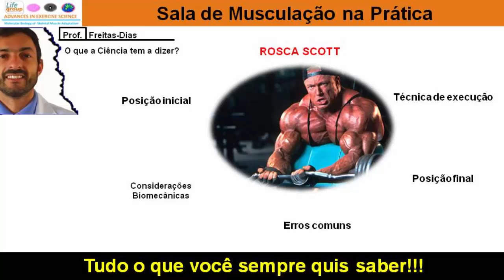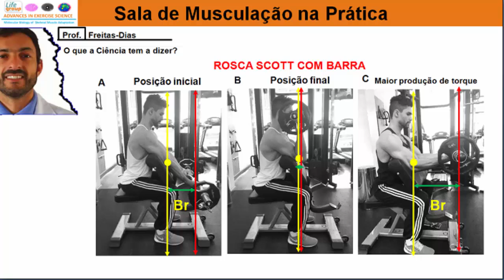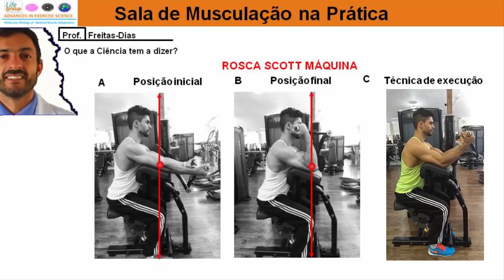Rosca Scott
Análise cinesiológica:
Movimento articular
Flexão do cotovelo
Plano: Sagital
Eixo: Látero-lateral
Motores primários: bíceps braquial (porção longa e curta), braquial e braquiorradial.
Motores secundários: pronador redondo, flexor radial do carpo, flexor ulnar do carpo e palmar longo.
Posição inicial:
O ajuste da altura do assento do banco Scott deve estar posicionado de forma que o executante esteja com seus pés apoiados totalmente no solo e ao sentar-se, o mesmo apoie a região anterior do tórax e suas axilas completamente no suporte (aproximadamente 45°) do banco Scott, ou seja, o descanso para os braços deve permanecer ligeiramente abaixo do nível dos ombros;
O executante deve respeitar as curvaturas fisiológicas da coluna vertebral, manter as escápulas em neutro e ombros alinhados;
Realizar a empunhadura no implemento (barra) com afastamento igual ou um pouco maior que a distância dos ombros.
Técnica de execução:
Com a região posterior dos braços firmemente apoiadas no apoio, o executante deve realizar os movimentos de flexão e extensão bilateral dos cotovelos em uma amplitude que não comprometa a tensão dos músculos alvos.
Erros comuns:
Permitir que os braços se afastem durante a execução do movimento;
Bloquear os cotovelos no final da fase excêntrica (negativa);
Projetar o tronco e a cabeça posteriormente (para trás);
Afastar as axilas do suporte;
Permitir o tilt anterior das escápulas;
Permitir a protusão e/ou a depressão de ombros.
Considerações biomecânicas
Devido o executante permanecer com suas axilas completamente apoiadas no suporte (apoio) do banco Scott durante toda a amplitude de movimento, este exercício promove maior isolamento muscular dos flexores de cotovelo, por dificultar que o executante realize movimentos dos ombros, assim evita-se a compensação de movimentos auxiliares “roubo”.
Durante a execução da Rosca Scott na máquina, a direção e o sentido da resistência traciona o antebraço, a fim de promover a hiperextensão do cotovelo, desta forma para que o executante evite a hiperextensão, o mesmo deve controlar a extensão do cotovelo (o final do movimento), para que não ocorra um relaxamento dos flexores do cotovelo.
Neste exercício cabe considerar que devido ao posicionamento do ombro (ligeira flexão), verifica-se um encurtamento da cabeça longa do bíceps braquial, consequentemente o ponto de maior braço de resistência não coincide com o mesmo comprimento muscular quando comparado com a Rosca direta com barra.
Uma vantagem deste exercício é o menor esforço dos eretores da coluna o que concomitantemente ocasiona em um menor risco de lesões enquanto que na Rosca Direta (livre) existe um maior esforço dos eretores pela não utilização de um apoio, o que pode levar a maiores riscos de lesões.
Peso livre Vs Aparelho
Durante a execução da Rosca Scott com peso livre, o maior braço de resistência ocorre quando o antebraço está paralelo ao solo (Figura XC). Quando o executante realiza a flexão do cotovelo e aproxima-se de um ângulo em que o antebraço fique totalmente verticalizado, verifica-se um certo grau de força de cisalhamento na articulação do cotovelo. Neste ponto e nos ângulos finais da flexão do cotovelo o braço de resistência muito pequeno ou quase inexistente, portanto a produção de torque é mínima ou quase zero.
Por outro lado à medida que o executante realiza a extensão do cotovelo (excentricamente) o braço de resistência aumenta até o ponto de completa extensão do cotovelo, em que novamente o braço de resistência diminui. Cabe aqui o executante controlar o movimento a fim de evitar a hiperextensão do cotovelo.
Devido aos “pontos de descanso” (baixo torque e pequeno braço de resistência) não é interessante executar a Rosca Scott com peso livre com a amplitude completa de movimento. A deficiência deste exercício “pontos de descanso” e força de cisalhamento na articulação do cotovelo utilizando o peso livre pode ser evitada, realizando este exercício com um cabo (cross-over na roldana baixa), elástico ou equipamento. Isso ocorre devido à resistência oferecida não está mais na vertical e sim no sentido e direção do cabo (45°) e ou equipamento, resultando numa tensão na articulação que tende a extensão do cotovelo durante toda a amplitude de movimento. Ou seja, a execução da Rosca Scott no aparelho, o braço de resistência permanece relativamente constante durante toda a amplitude de movimento.

Não perca tempo atualize-se!!

Acompanhe em minha fanpage: Prof. Ricardo Freitas.

Agradeço em especial ao Prof. Márcio Rams e ao voluntário Ijélio de Jesus Oliveira, pela colaboração e autorização do uso de imagem, pois sem eles nada disso teria sido realizado.

Prof. Márcio Rams

Ijelio de Jesus Oliveira

Academia: F1 Fitness

Muito obrigado e sucesso sempre para vocês.